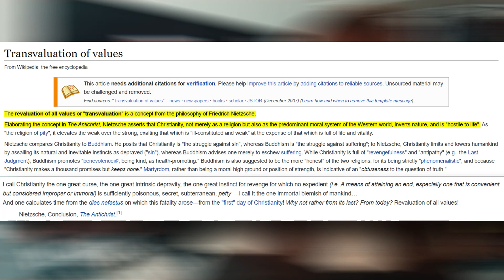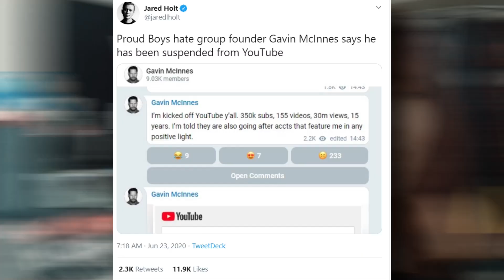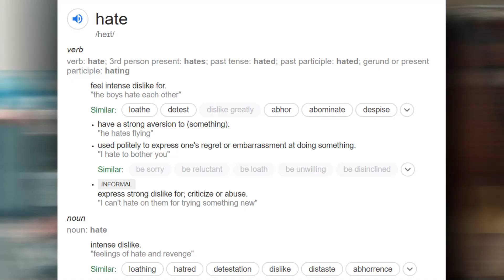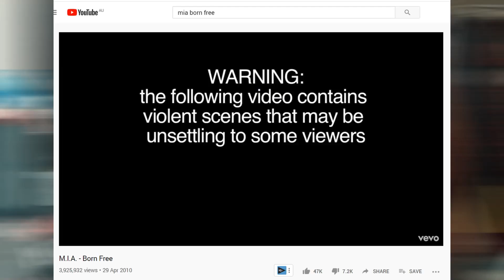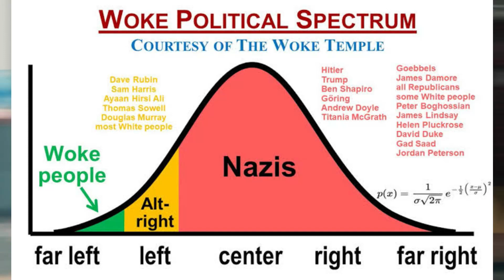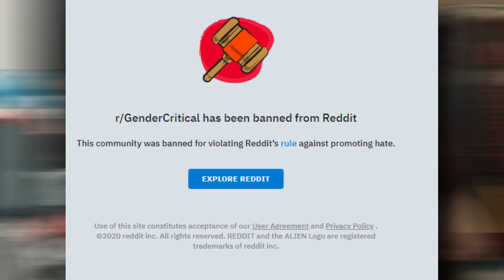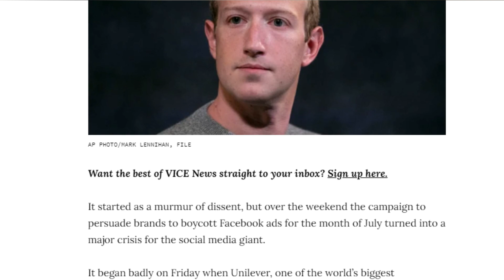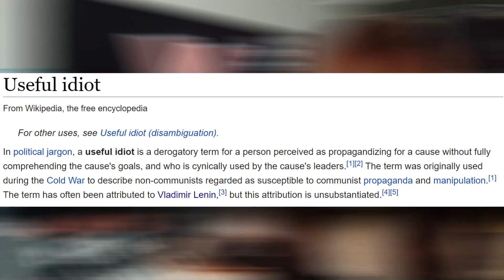2020'S MOST IMPORTANT VIDEO: The Unpersoning of Stefan Molyneux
RESIST CORPORATIONS! FIGHT FOR THE RIGHTS OF PEOPLE! ✊

Consider becoming a patron if you like my work 🙂